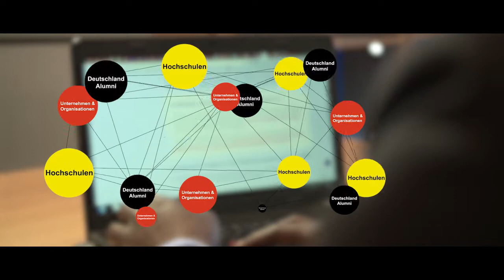Was ist das Alumniportal Deutschland? (Deutsch)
Das Alumniportal Deutschland ist ein soziales Netzwerk, das den Austausch zwischen Deutschland-Alumni, Hochschulen, Unternehmen und Organisationen der internationalen Zusammenarbeit fördert. Deutschland-Alumni sind Personen aus aller Welt, die an einer deutschen Institution studiert, geforscht, gearbeitet, eine Weiterbildung oder einen Deutschkurs absolviert haben.
Es bietet die Möglichkeit Kontakte zu deutschen Unternehmen und Institutionen im eigenen Land zu knüpfen, Deutschkenntnisse aufzufrischen, interessante Kontakte weltweit zu finden und Informationen aus Deutschland zu erhalten. Alumniportal-Mitglieder können an virtuellen Formaten zur Kompetenz- und Karriereentwicklung teilnehmen, wie beispielsweise Webinare, E-Learning-Kurse oder virtuelle Karrieremessen. Die Mitgliedschaft und Nutzung des Alumniportals ist kostenlos.
Als globales Netzwerk stellt sich das Alumniportal Deutschland 2017 einem Thema, welches das wohl größte globale Projekt derzeit darstellt: Die Agenda 2030 mit 17 Zielen für nachhaltige Entwicklung. Das Alumniportal bietet dazu vielfältige Bildungs- und Dialogformate, wie Labs oder Praxisprojekte.